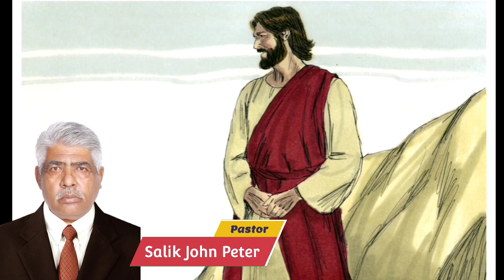Phir Kon Nijat Pa Sakta Hai / By Pastor Salik John Peter